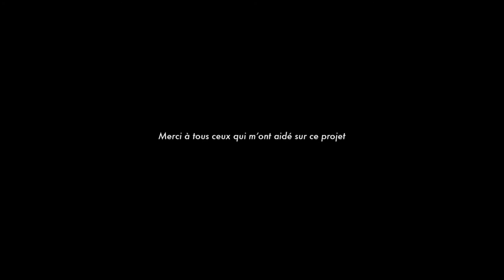Fugu Sound Redesign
Звуковой редизайн короткометражки Fugu.